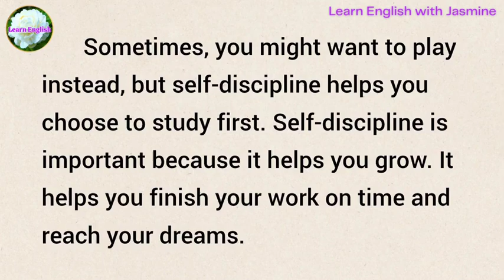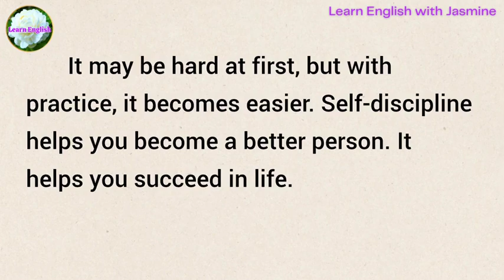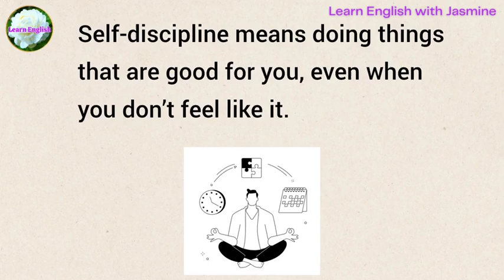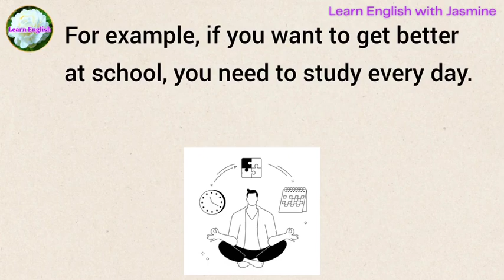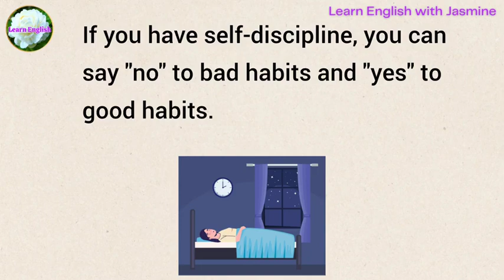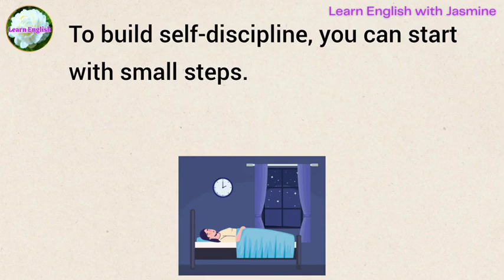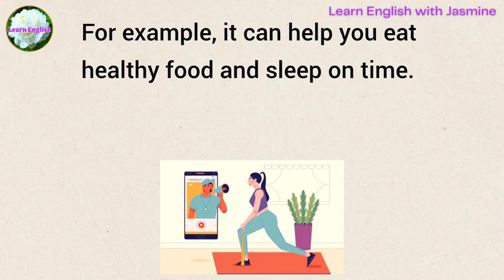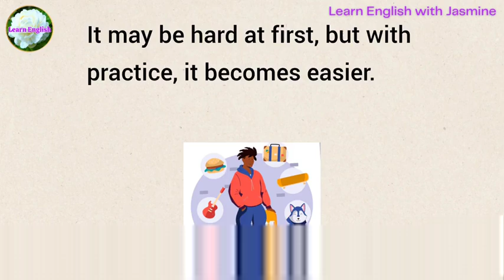Self - Discipline | Improve your English | Everyday Speaking | Level 1 | Shadowing Method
Self - Discipline | Improve your English | Reading Listening and Speaking Practice | English for Beginners | Level 1

Today's topic is "Self- Discipline". With this we will be improving our English speaking. Listen carefully and repeat.